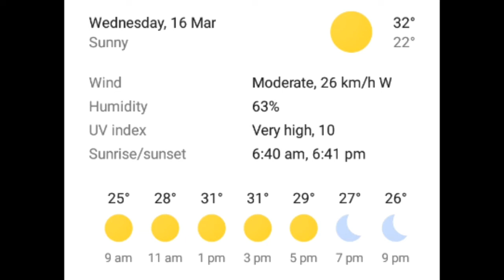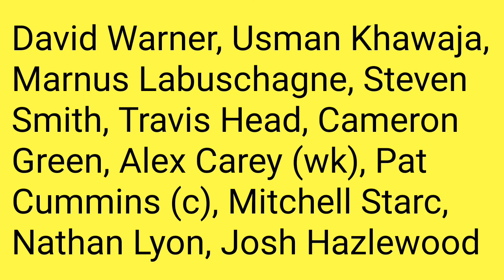Pakistan VS Australia 2nd Test 2022 Head to Head, Pitch Report, Weather Report, Playing 11